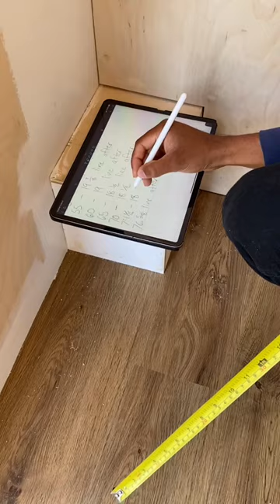Building a hanging closet in our Van Conversion!